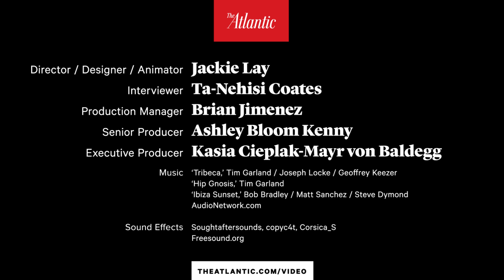Barack Obama Is Okay With the Criticism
While he was still president, Barack Obama sat down with Ta-Nehisi Coates and discussed what it’s like to be a symbol of power and the recipient of people’s anger and excitement. “When people criticize or respond negatively to me, usually they’re responding to this character that they’re seeing on TV called Barack Obama, or the office of the presidency, or the White House and what that represents,” he says in this animated interview. “So, you don’t take it personally. You understand that if people are angry that somehow the government is failing, than they are going to look to the guy who represents government.”